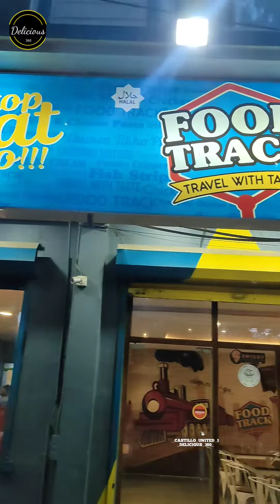Top 5 Dishes of 2021 in Chennai (Recap) / Delicious360 / Top 5 Dishes / Chennai Top Dishes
Top 5 Dishes of Chennai (2021 Recap)